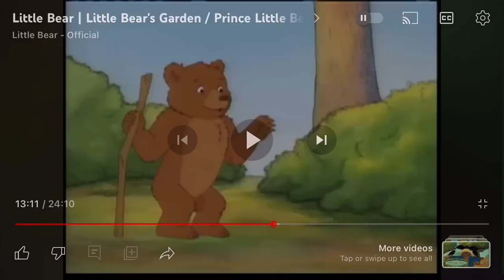Who Goes There?!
For ​⁠@Heartofanartist4575, @samuelglover5401, @Mickey_Mouse704 and @MinnieMouse6549 Ya know, the kids would say that three times in The Big Funhouse Sleepover. First time, they said it was before Trolland showed up. Second time, they said it was before Mr Yeti showed up and the third time they said it was before a cyclops named Fred showed up. Ya know, I would say that in Sir Goofs-A-Lot when we heard Minnie said, "Fear not!", and before we Minnie and Daisy, the Protectors of the Dark Forest.